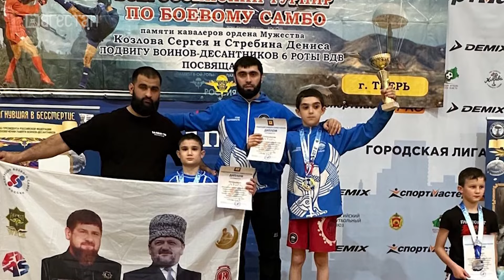Боевое самбо. Итоги Всероссийского турнира в Твери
Дагестанские файтеры в лидерах на турнире в Твери!
Там прошел Всероссийский турнир по боевому самбо посвященный памяти подвига воинов-десантников 6-й роты Воздушно-десантных войск. За медали состязались порядка 110 бойцов из 13 команд. По итогам соревнований первое общекомандное место у спортсменов дагестанского спортклуба единоборств «Мустафаев ММА».